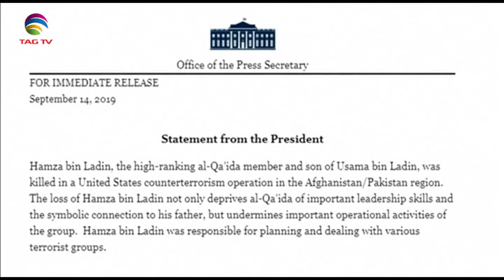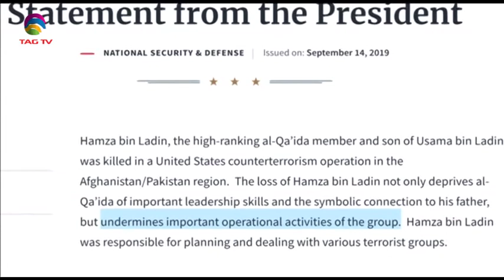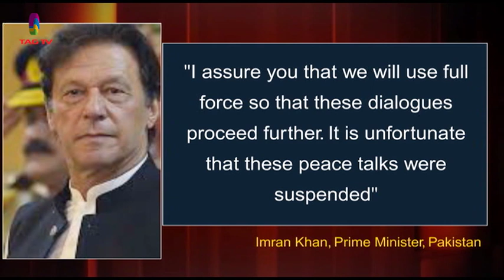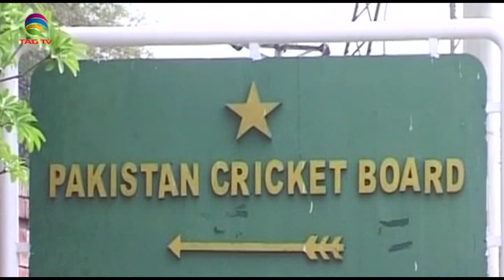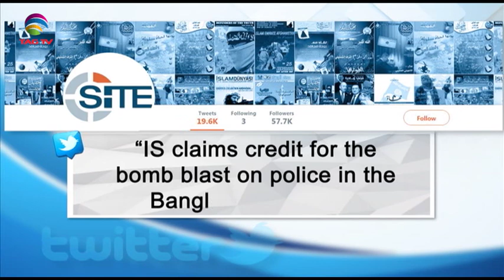Newsweek South Asia September 21, 2019 @TAG TV Special News Bulletin on Terrorism